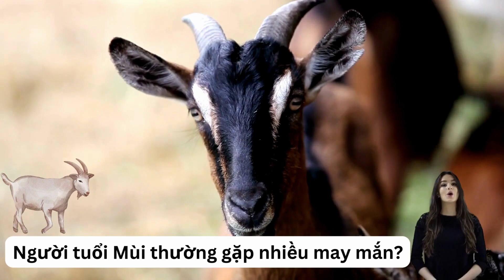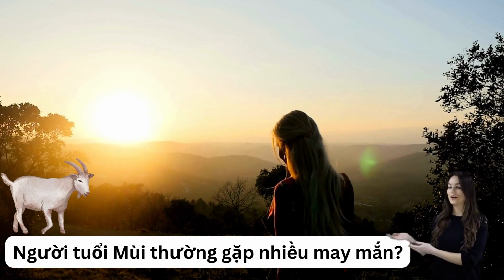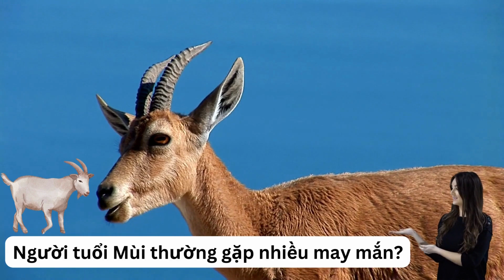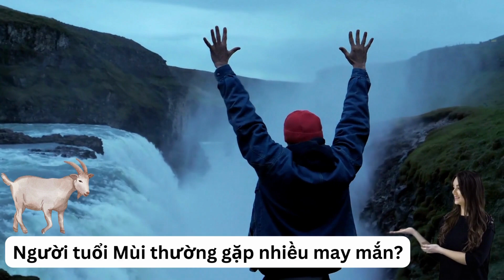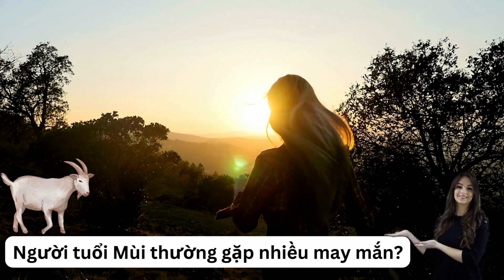Người tuổi Mùi thường gặp nhiều may mắn?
Trong 12 con giáp, Mùi là con giáp đứng thứ 8, vì vậy, Mùi được coi là con giáp may mắn, bởi số 8 trong quan niệm của người Á Đông là con số của phát lộc, phát tài, tượng trưng cho triển vọng thịnh vượng.

Ngoài ra, giờ Mùi kéo dài từ 13-15h, là thời gian mở đầu của buổi chiều, con người vừa ăn trưa xong, đang thanh thản nghỉ ngơi và sung mãn bước vào buổi lao động mới. Vì vậy, quan niệm dân gian thường cho rằng người sinh năm Mùi có số hưởng an nhàn.

Người tuổi Mùi nhìn chung phóng khoáng, rộng rãi, công bằng, tử tế và dễ động lòng trắc ẩn trước những bất hạnh của người khác. Tuổi này cũng luôn vui cười, sống chân thực và thân thiện với mọi người.

Trong 12 con giáp, Mùi được xem là biểu tượng của tính ôn hòa, thuần hậu. Trẻ em tuổi Mùi thường hiền lành, ngoan ngoãn, dễ bảo, đôi khi còn có sự nhút nhát, bẽn lẽn đáng yêu, dễ tạo thiện cảm. Những nét tính cách này có thể theo cả tới khi đã trưởng thành bởi đây dường như là đặc trưng bản chất của người tuổi Mùi.

Nếu đường đời được thuận lợi, người tuổi Mùi dễ có được vẻ phong nhã, thanh nhàn, nhưng nếu cuộc sống không được như ý, gặp nhiều vất vả, gian truân, thất bại, người tuổi Mùi lại trở nên rất bi lụy, ủy mị, chán chường.